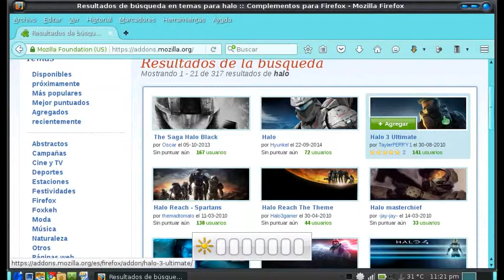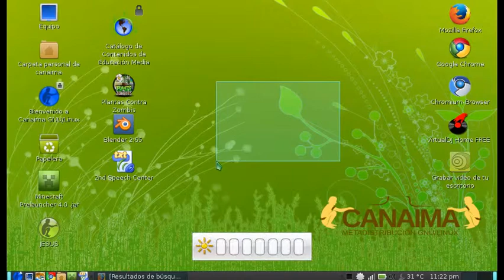Como Poner temas a Mozilla Firefox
Información del vídeo:

°Grabado:Por Mega computer-Blue tutoriales, en RecordMy Desktop
°Editado:Por Editor de Youtube
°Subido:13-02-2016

Hola amigos de YouTube.primero que nada perdón por las malas gráficas, hoy veremos Como Poner Temas a Mozilla Firefox Paso a Paso en canaima 3.1